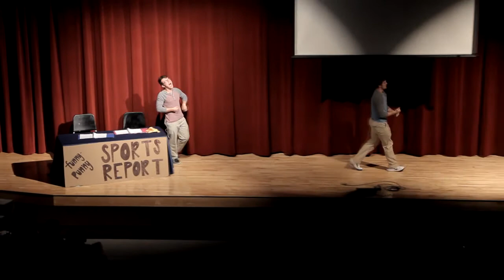Funny Punny Sports Report Live - Jp2 senior assembly 2015